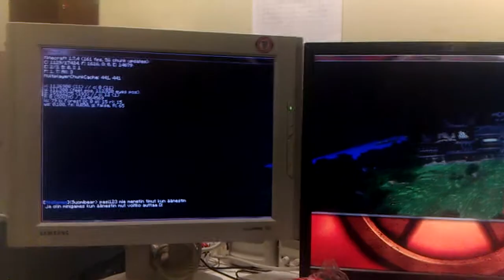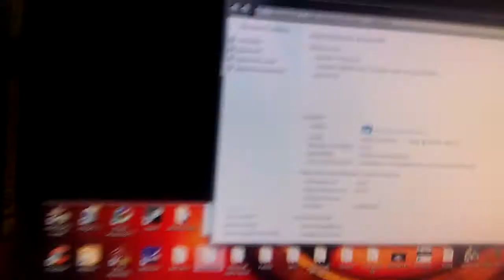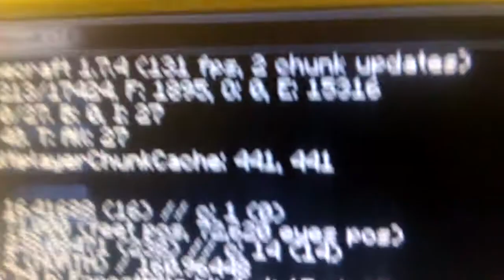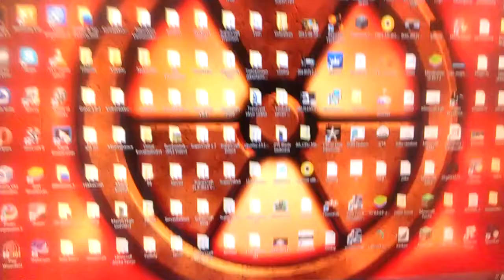Minecraft kolmessa näytössä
Minecraft kolmella erinkokoisella näytöllä